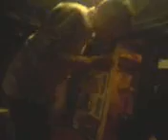Ian just pissed in the beer bucket at Double Door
Ian was being a crazy dick that night.